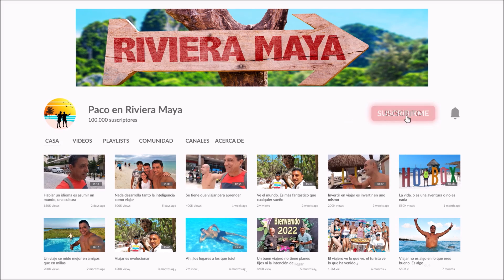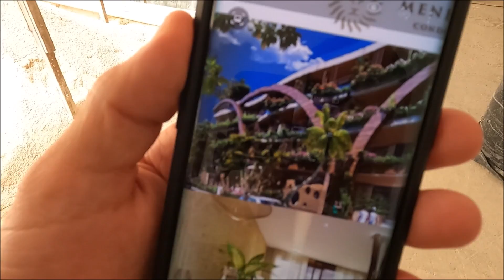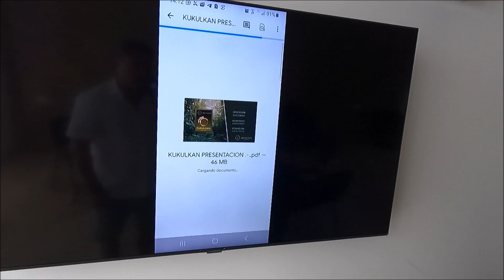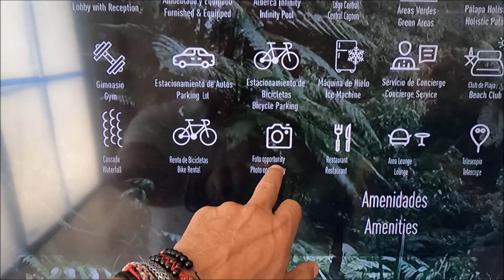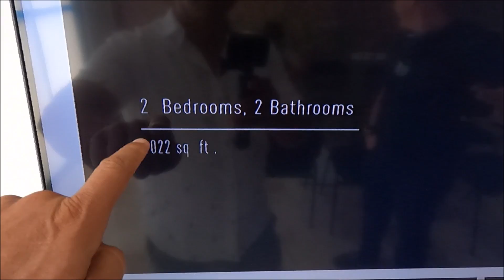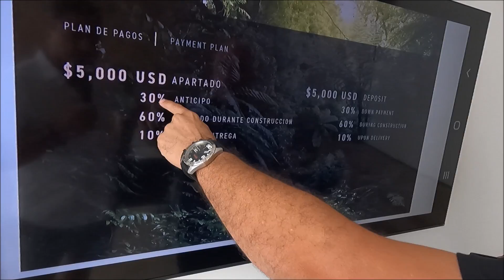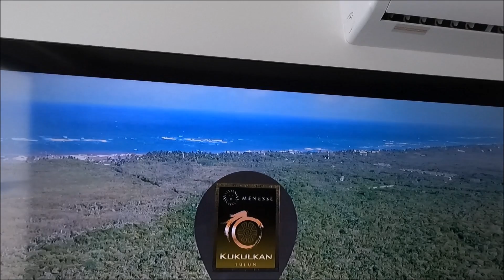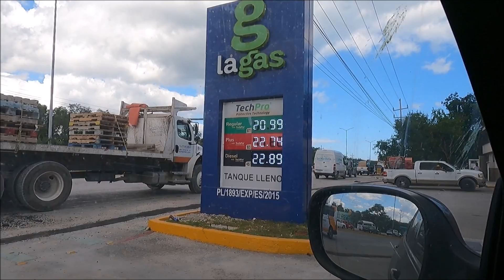Kukulkan Tulum, desarrollo en preventa con excelente ubicacion ,vistas al mar y alta plusvalia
Kukulkan Tulum, desarrollo en preventa con excelente ubicacion ,vistas al mar y alta plusvalia, hoy regresamos a los dos desarrollos que Alan tiene en venta en Tulum, dos desarrollos en muy buena ubicacion y con alta plusvalia, uno ya casi terminado y el otro en preventa que es el que hacemos incapie para que inviertas ahora que tienes donde elegir. cualquier informacion de Kukulkan ,Tulum, mi wasap : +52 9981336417 o el de Alan Anzures de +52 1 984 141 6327 , digan siempre que vieron el video de paco en riviera maya .